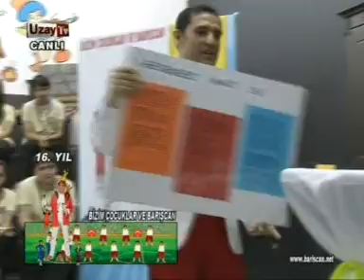16.Sezon Bizim Çocuklar ve Barışcan 18.05.2013 Selhattin Eyyübi Anadolu Lisesi MAVİ SU PROJESİ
16.SEZON-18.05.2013-BİZİM ÇOCUKLAR VE BARIŞCAN-SELHADDİNİ EYYÜBİ A.L-MUHAMMED TÜNEĞ-GECEMDEKİ MAVİ SU PROJESİ